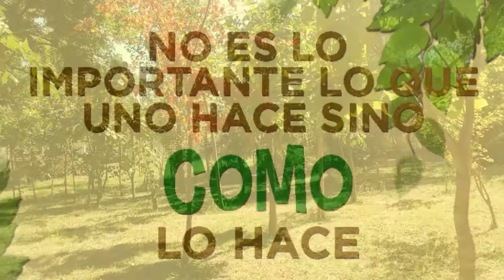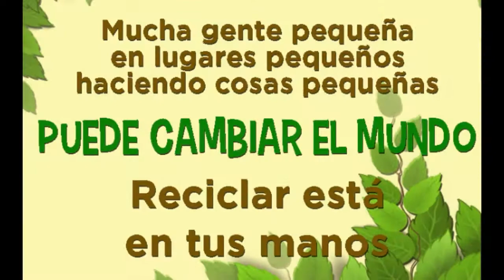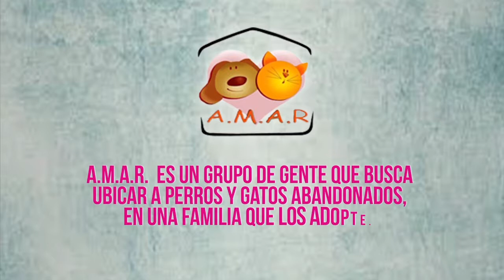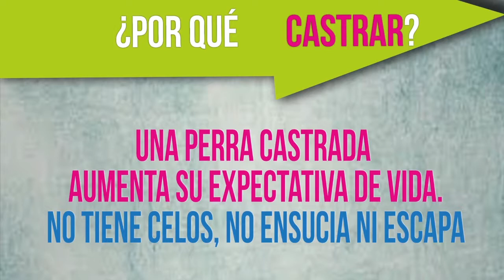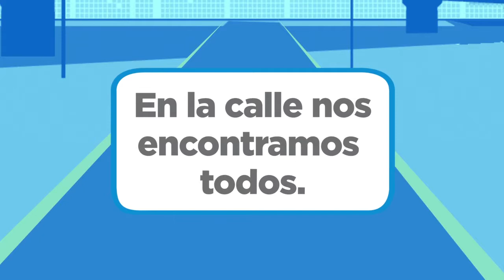Maipu Informa EDICION 957